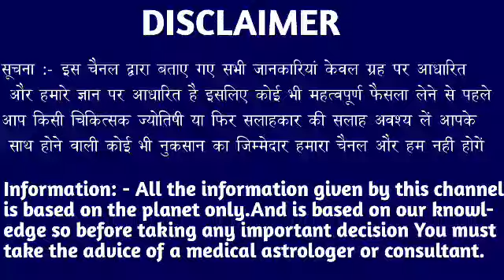कर्क राशि वालों 10, 11 और 12 जून 2022 को दुश्मन के जाल में फस जाओगे जल्दी देखो। Kark Rashi